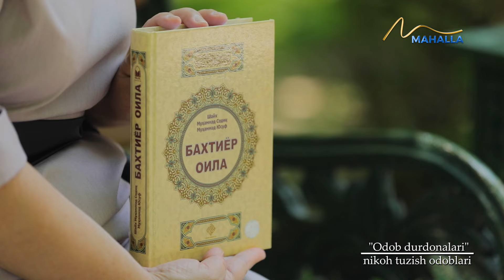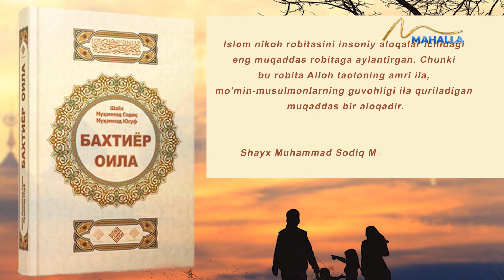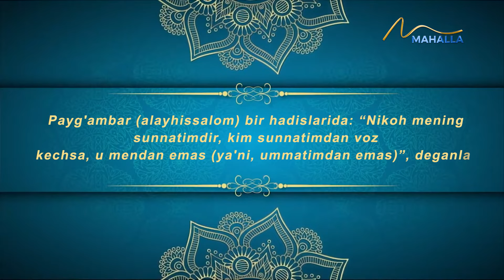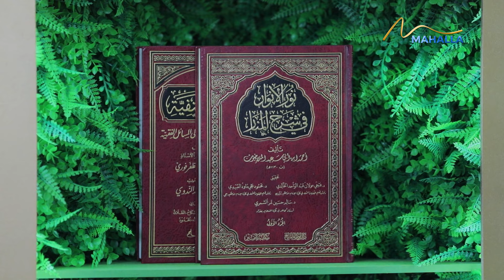Nikoh tuzish odoblari | "Odob durdonalari" | "Одоб дурдоналари" (02.06.2023)